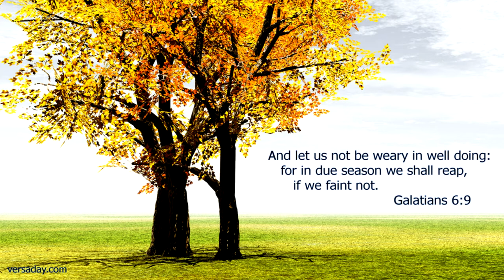Called to Serve